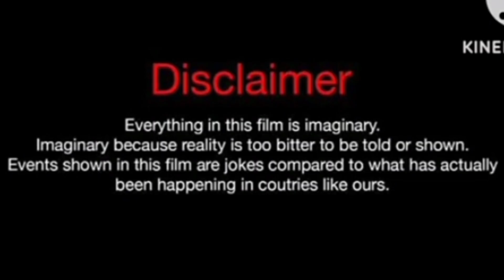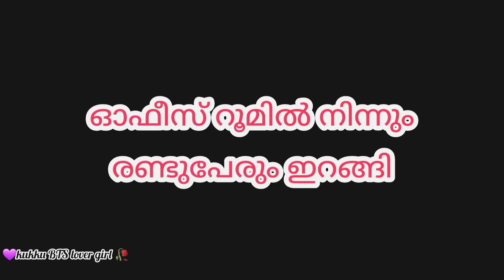💫A̺m̺ y̺o̺u̺'r̺e̺s̺ u̺ r̺ m̺i̺n̺e̺🥀(𝚙𝚊𝚛𝚝:1)@kukkubtslovergirl6485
part 1.

നമുക്ക്‌ വേണ്ടി ഒന്നും ചെയ്യാനായില്ലെങ്കിലും നമ്മളെ സന്തോഷിപ്പിക്കാൻ സ്നേഹിക്കുന്നവർ ചെയ്യുന്ന ശ്രമങ്ങൾ മാത്രം മതി, മനസ്സ്‌ നിറയാൻ.